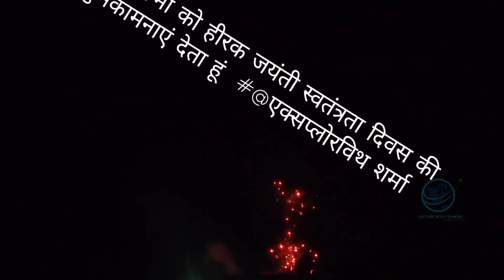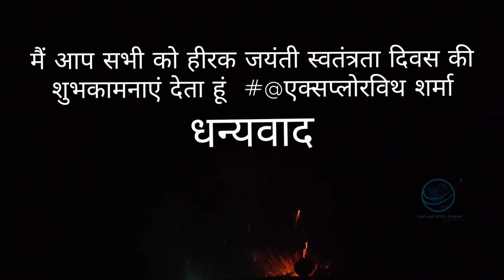celebrate the Elixir of independence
అజాది అమృత్ మహోత్సవ్ 75daimondjubliee కు స్వాగతం పలుకుతూ అత్యంత ప్రతిష్టాత్మకమైన రోజును రంగురంగులగా మరియు కాంతివంతంగా జరుపుకుంటున్న .. తెలుగు బారతీయుడిని చూసి గర్వించండి